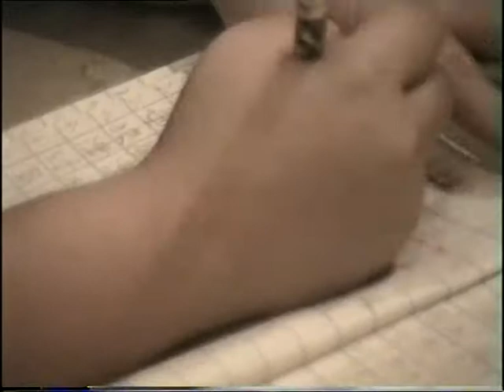19961122003CassieWorking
FamVid268098 Home1991to1998